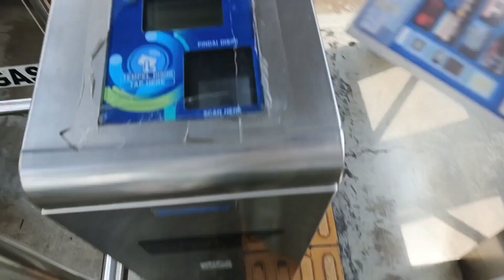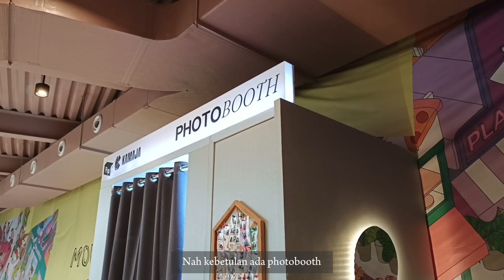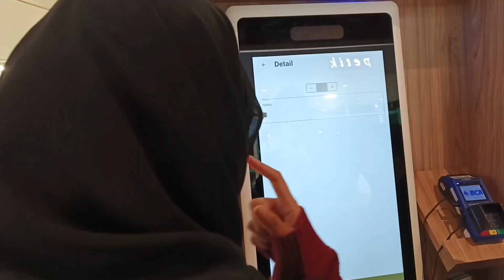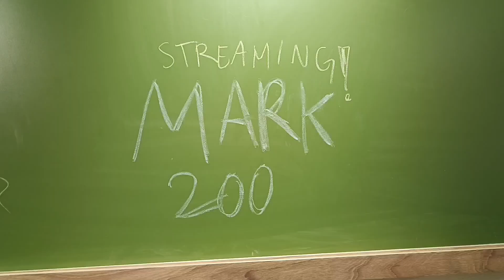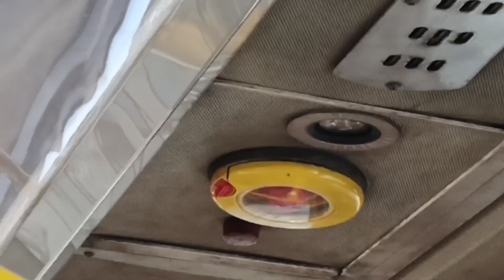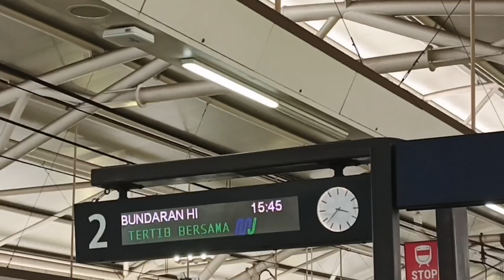Jakarta Vlog : KAMAJA Social Space, Allobank Festival 2024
Hai semua👋🏻 divideo ini aku pergi nongkrong ke KAMAJA Social Space di Kby. Baru Jakarta, tempat ini lumayan banyak didatengin jadi aku mau coba nongkrong di sana sama sepupuku. Dan di hari lainnya aku pergi ke Allobank Festival 2024 di Istora Senayan Jakarta mau konseran seruu bgt pengalaman yang menarik. ✨✨
Kritik & saran sangat aku terima yaa 🌹selamat nonton~